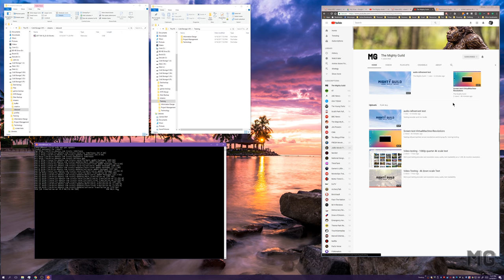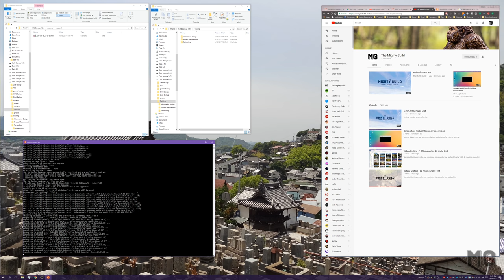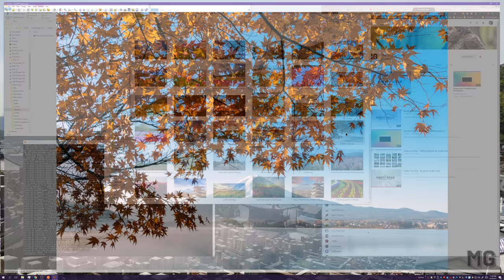4k resolution encoding test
Testing 4k resolution video display test.
We anticipate having 4k tutorial presentations as it provides the best screen size for multiple windows and development VM displays.